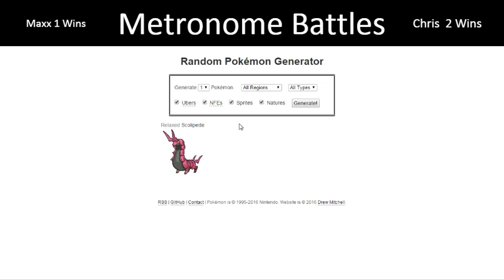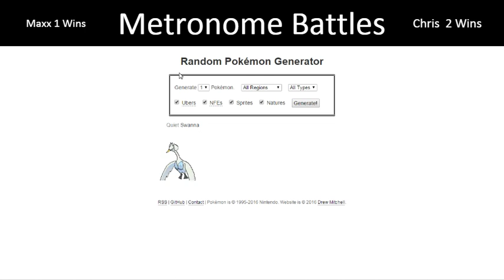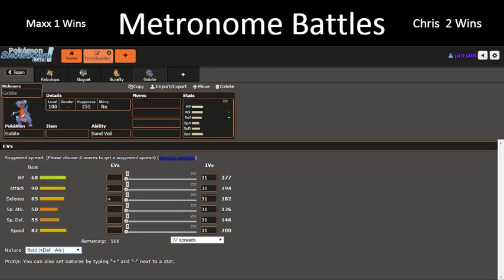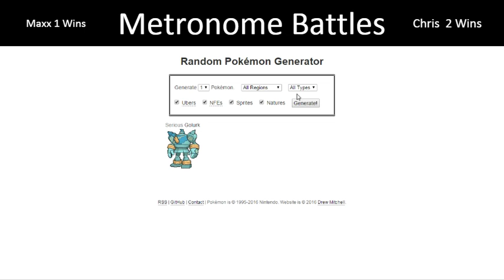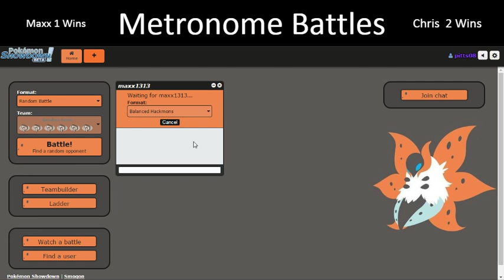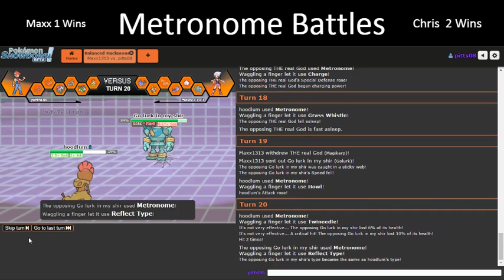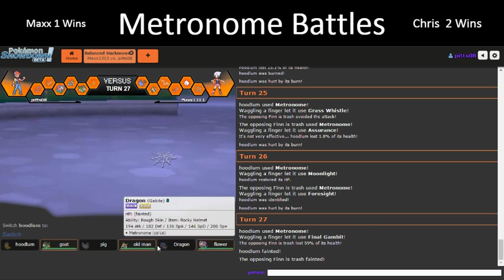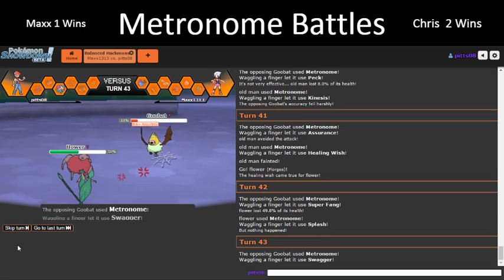Metronome Battle With Maxx Ep 4 Not All Gods Win